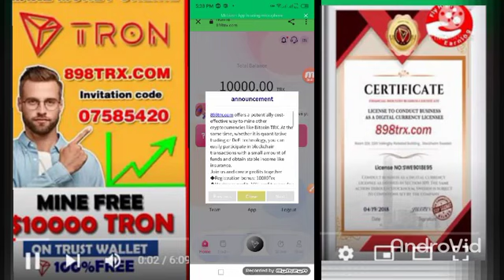2022 New TRX Mining Website In 2022 | Free mining bonus 10000 TRX | 13% Daily income | Tron Mining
"Now Recruiting Global Agency Promoters"
Refer a Friend Earn Bonus Criteria (You don't need to save to earn money.)
Slave LV1. You can get 13% commission.
Subordinate LV2. You can get 5% commission.
Subordinate LV3. You can get 2% commission.
Note: Cloud mining is real mining. We are not a trading or gaming site. Our technicians distribute cloud computing power through your deposit.
Your daily TRX income is stable and long-term, as long as the TRX field exists, we will always generate income!
 You will have two wallets. Basic wallet and promo wallet.
 The main wallet must be successfully invested (5TRX activated) to activate the wallet. TRX can be withdrawn from 3% to 10% per day. Calculate the computing power based on the recharge amount.
Promotional Portfolio: Invest in Established Projects
✅ 1 day project cycle bonus 9.8%
✅ 7-day project cycle bonus 3.8%
✅ 30-day project cycle bonus 4.8%
✅60-day project cycle bonus 6.8%
✅ 90-day project cycle bonus 8.8%
==Please remember to come to the platform to withdraw cash every day.